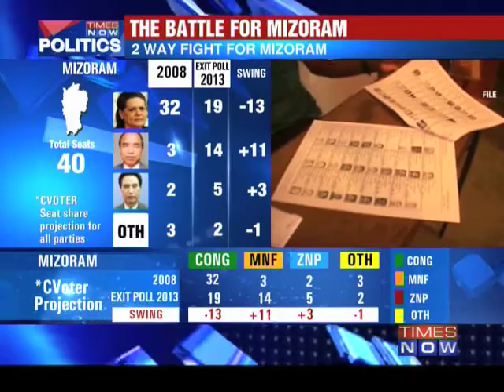2-way fight for Mizoram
142 candidates are battling it out for 40 seats in Mizoram with CM Lal Thanhawla fighting for a fifth term. He is up against the Mizoram Democratic Alliance this time. Last time around, the Congress swept the polls by winning 32 of 40 seats. But exit polls suggest otherwise this time around. Download the Times Now India's Election HQ app and get all the election info at one go. Social Media Links